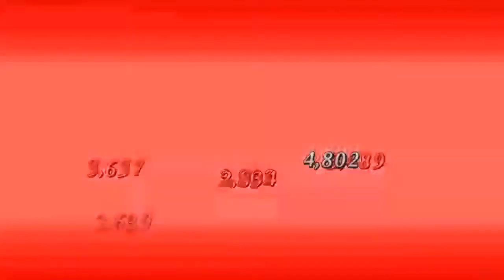GO WEST! Xuanzang's Journey to the West! Full Story [Fate Grand Order]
Hey! Hey! Xuaqnzang Sazang is here and her oppai will guide us to Tianzhu! Let's GO TO THE WEST!!
Read my webcomic for FREE!!